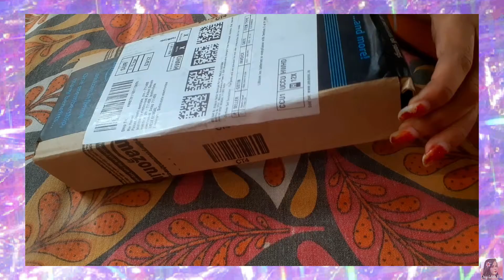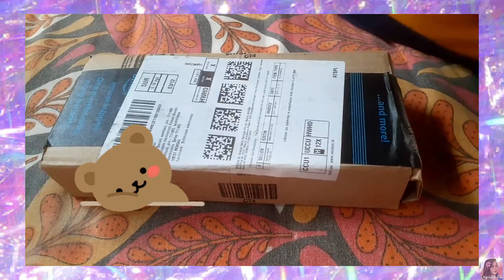কি Order দিয়েছিলাম 📦😱| মায়ের ঘরোয়া টোটকা দীর্ঘদিন ধনেপাতা 🌿 fridge এ রাখার